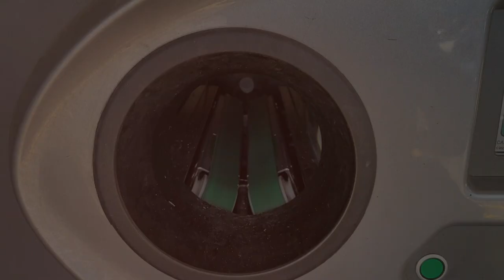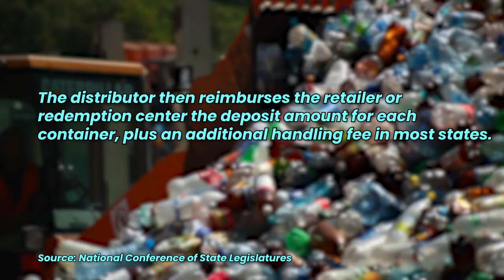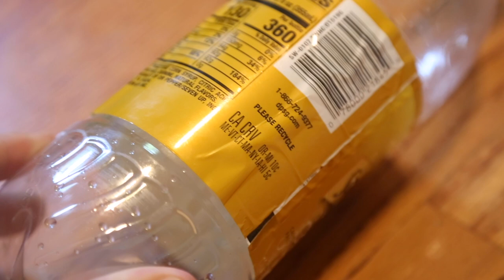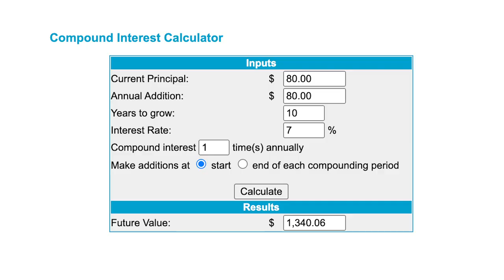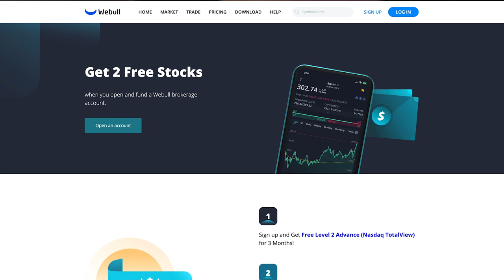How Much $$$ Can You Make Collecting Bottles & Cans?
Piggy bank
Today we look at how much money you can make collecting bottles and cans and exchanging them for a refund. The laws governing this are known as container deposit laws and are valid in 10 states (Including NY and CA), plus Guam. I collect my used bottles every week and exchange them for cash for my kids' pocket money, but you can actually just about make a living collecting bottles and cans for money full time.